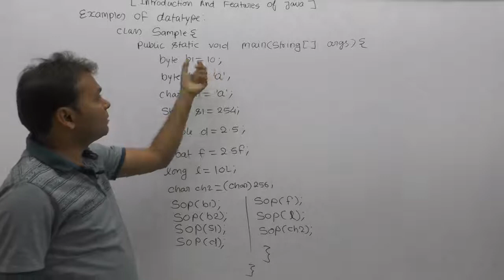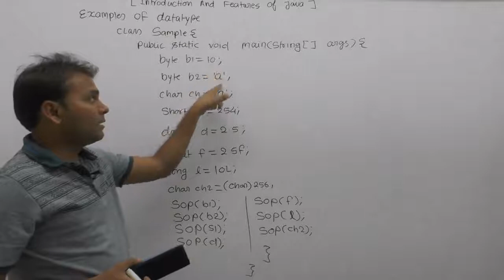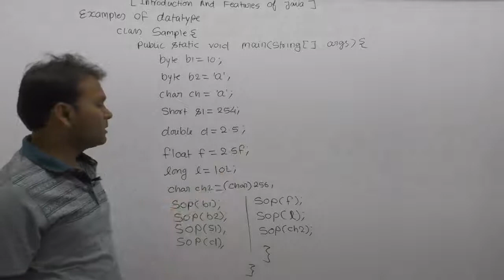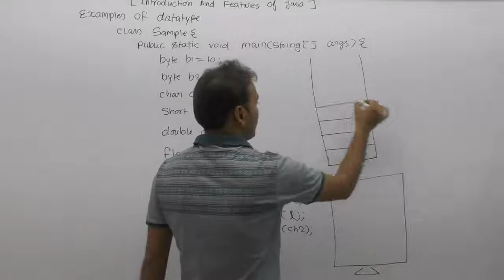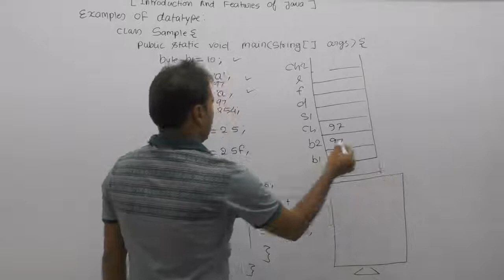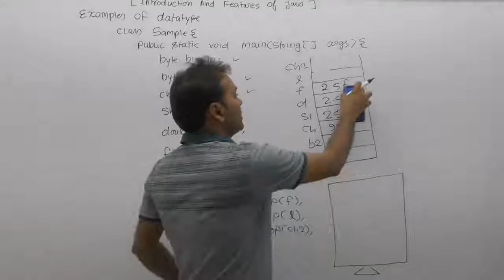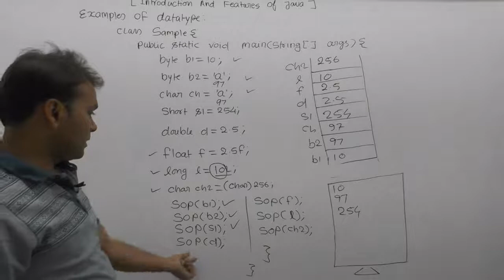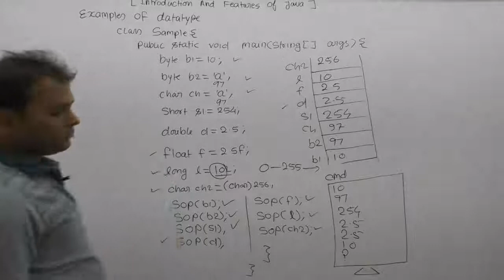Examples Of Datatype |Part108| Core Java By Java Professional